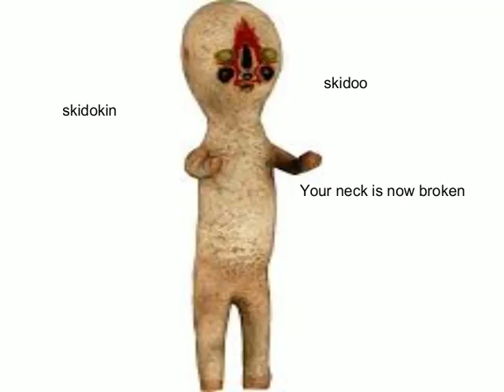173s first kill...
...was a MTF

sorry for no audio I will have audio in the next video.